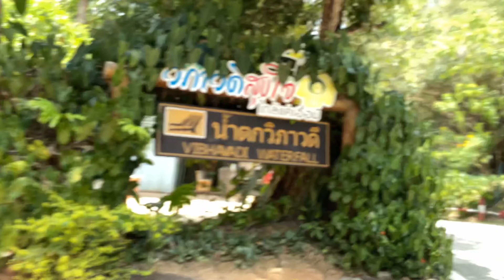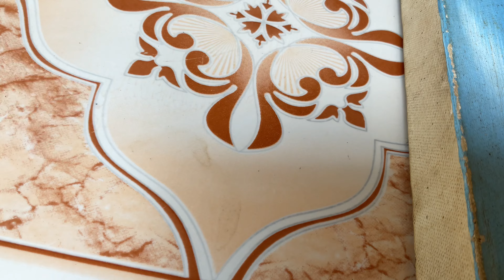เที่ยวได้ทุกวัน Ep: 3 2/5 น้ำตกวิภาวดี หน้าร้อนไปเล่นน้ำคลายร้อน อ.วิภาวดี สุราษฏร์ธานี I JanaTV